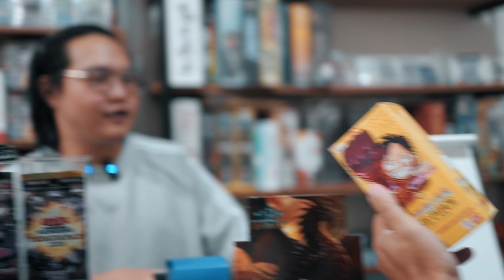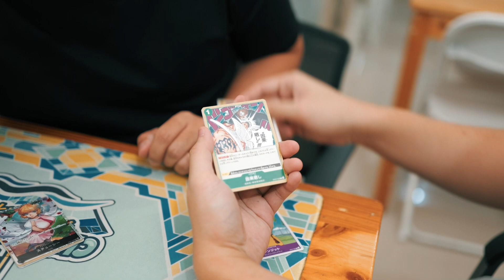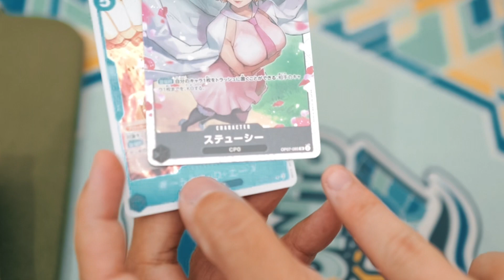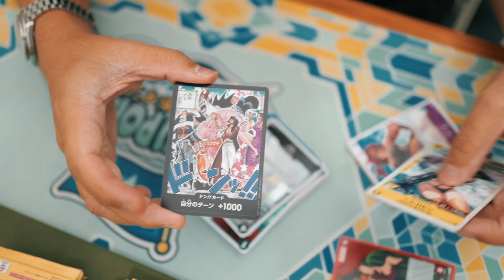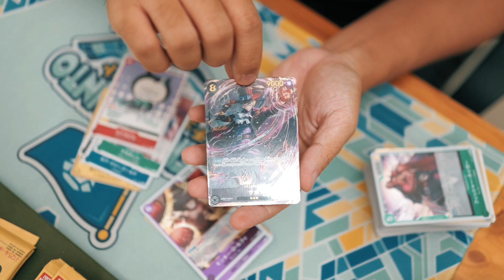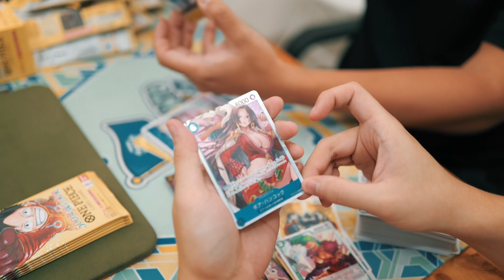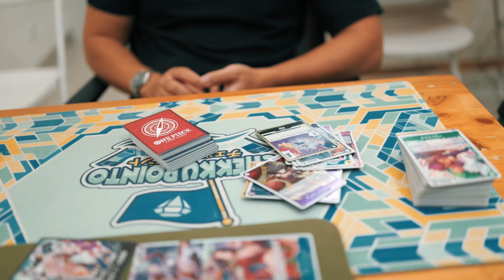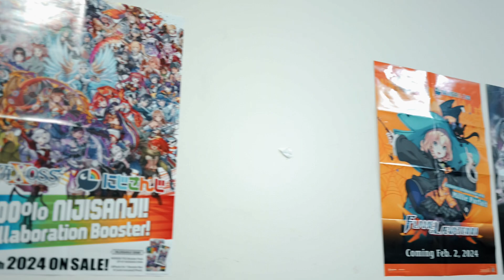MENCARI WAIFU 25 JUTA! Brewek One Piece OP-07 bareng Jogge dari Chekku Pointo!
MENCARI WAIFU 25 JUTA!
Ikut gue dan Jogge kita akan brewek Booster box One Piece OP-07 buat mencari waifu yang harganya 25 juta! Apakah kita akan dapet kartu mahal ini? Nonton sampe habis ya!

Udah follow Pokkedo?

Follow Chekku Pointo juga!

Mau jajan kartu?